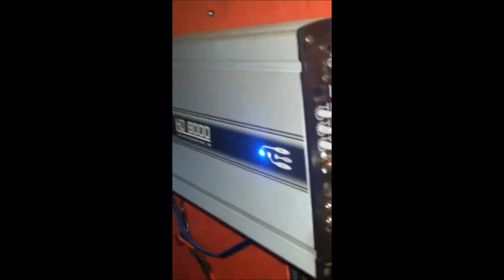Taramps TEF 120 + HD8000 + Alto Falante Triton 1000w rms